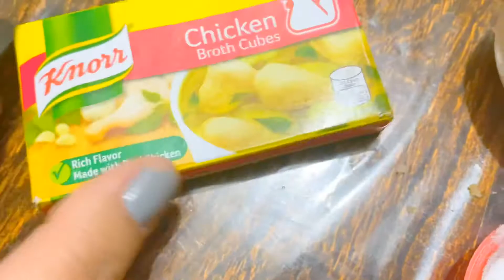Chicken Corn Soup || Restaurant Recipe || Diet Soup ||Special Ramadan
chickensoup||thebest

💛Ingredients💛

💛Breast Chicken
💛corn flour
💛knoor cube chicken
💛carrots
💛onion-Garlic
💛salt-black pepper
💛cream corn
💛2eggs
💛onion spring